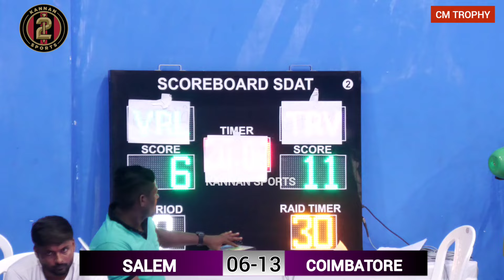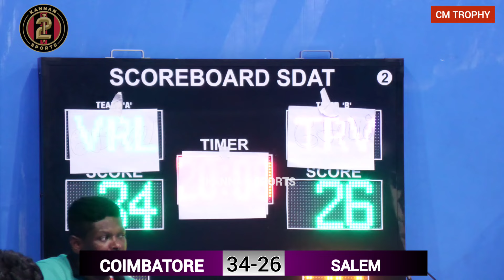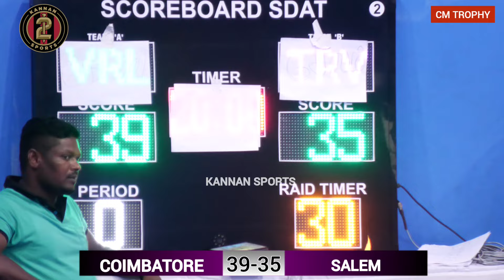SALEM VS COIMBATORE CM TROPHY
SALEM vs Coimbatore